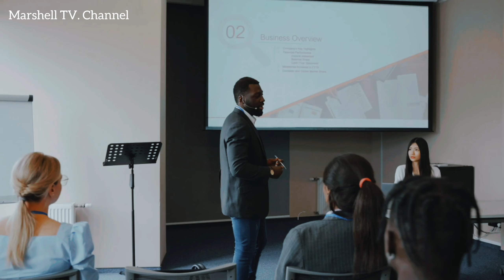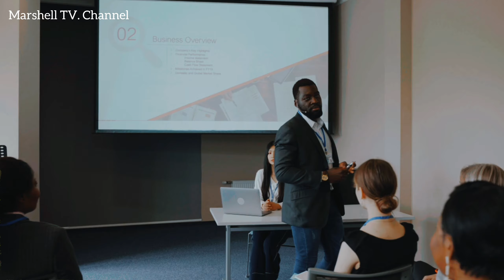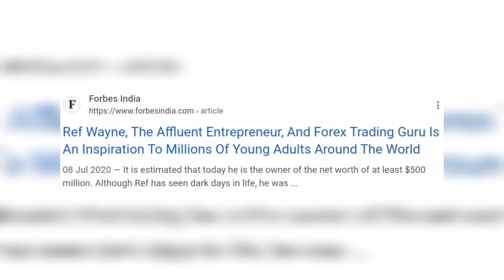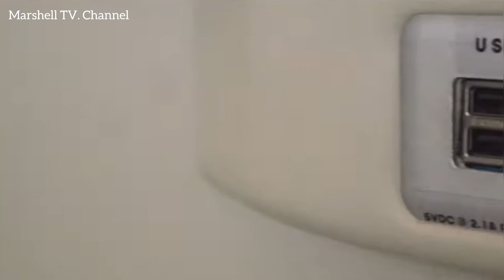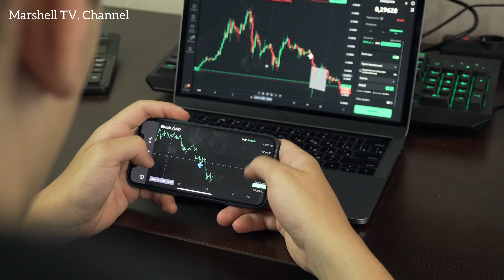Richest ForexTrader in Africa 2025 | Ref Wayne Lifestyle 2025 | South Africa Top ForexTrader Million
In this video we will break down about Ref Wayne Richest ForexTrader in Africa 2024. We will showcase ref Wayne's car collection and houses, including Ref Wayne's Business net worth.

Ref Wayne, also known as Refiloe Nkele, is a self-made millionaire, forex trader, and motivational speaker from South Africa. He gained popularity for his flamboyant lifestyle, often showcasing luxury cars, exotic travels, and lavish living on social media platforms like Instagram. Ref Wayne became known for his success in forex trading, claiming to have made millions through his trading strategies. He is also the founder of the African Forex Institute, which aims to provide forex education to Africans.

However, Ref Wayne's success and lifestyle have also attracted criticism and controversy. Some have questioned the legitimacy of his trading claims and criticized him for promoting materialism and unrealistic expectations. Additionally, he has faced legal troubles in the past, including being arrested for alleged fraud related to his forex trading activities, although he has denied any wrongdoing.

Overall, Ref Wayne remains a polarizing figure, admired by some for his apparent success and entrepreneurship, while others view him with skepticism and criticism.

Video chapter
00:00 Intro
00:36 Ref Wayne Documentary
01:18 Ref Wayne Business
02:15 Ref Wayne Net Worth
02:45 Ref Wayne Cars 2024
04:25 Ref Wayne House 2024
04:38 Ref Wayne Private Jet 2024
04:57 Ref Wayne Advice & Motivation